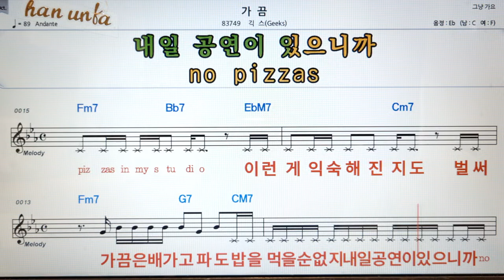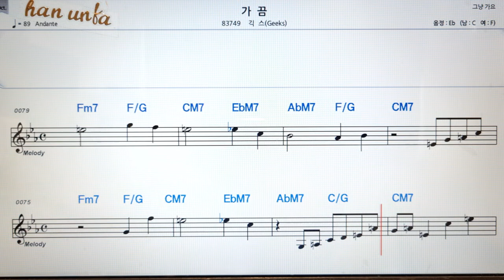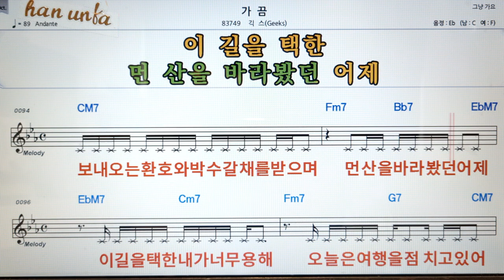가끔/긱스👍노래 반주, 코드 악보,가라오케💋Karaoke*Sheet Music*Chord*MR